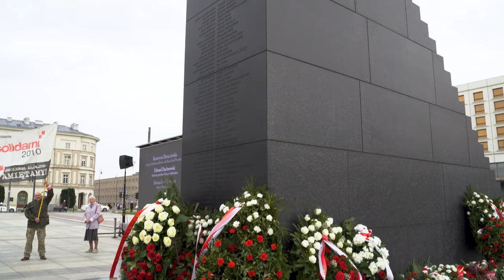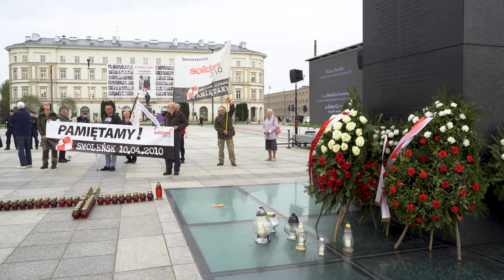Marsz z Portretami w 14 rocznicę zamachu nad Smoleńskiem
Migawki z Marszu z Portretami Ofiar Katastrofy Smoleńskiej.